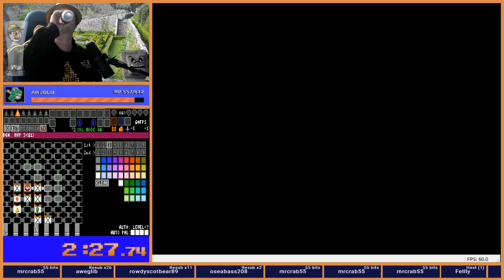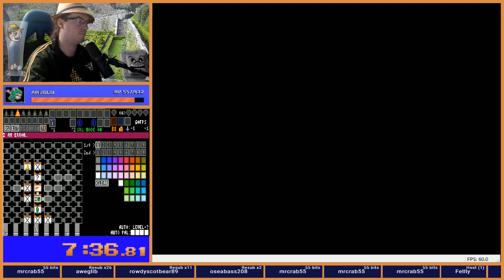Zelda 1 Randomizer - 2019 tournament Week 2 flags - seed 20190828